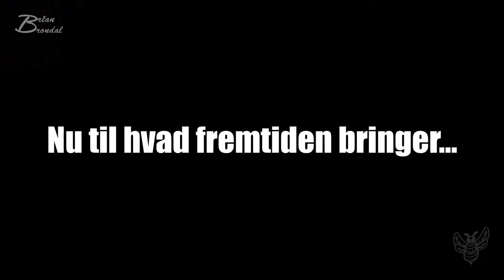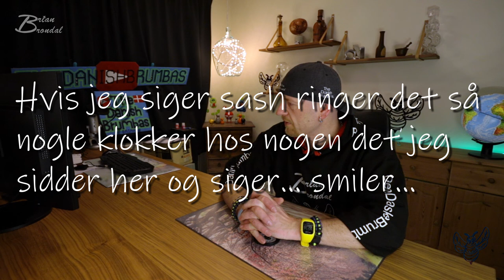20 Gode serier på Netflix